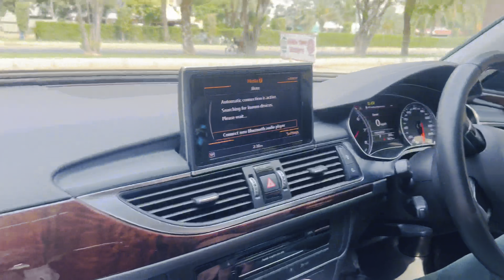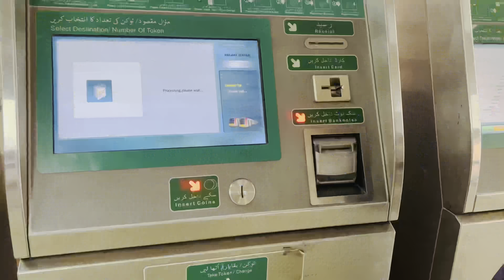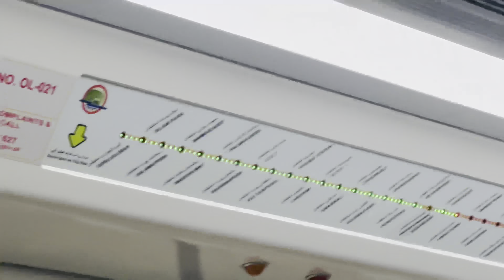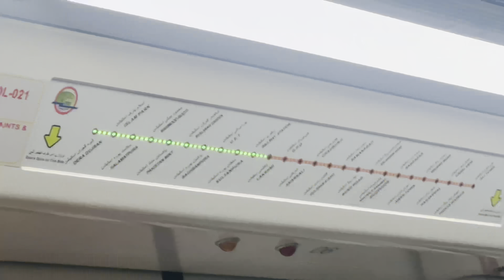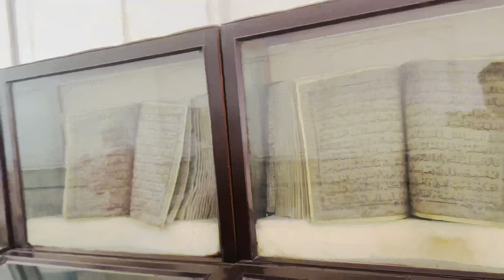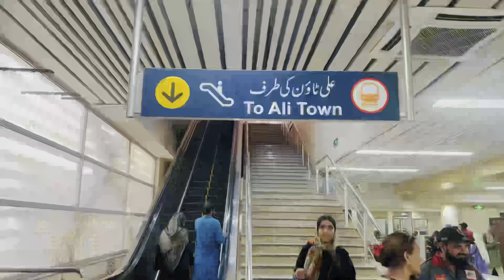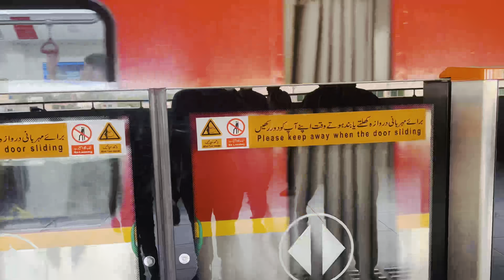Orange Line train mai gaye Badshahi Masjid